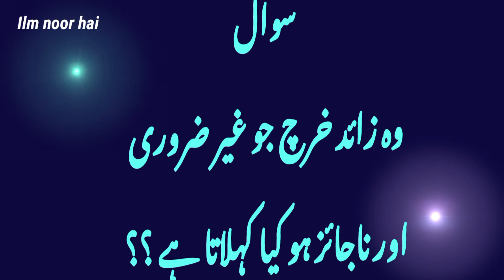Muahida hudaibiya kis ne likha tha ?? islamic quiz part 41 Q/A in Urdu with voice | Ilm Noor Hai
islamic quiz part 41 Q/A in Urdu with voice

Muahida hudaibiya kia ne likha tha ??
hazrat Abdul mutlib ki walda ka naam kya tha ??
biwi ko mehermaat se tashbeeh dene ko Quran mein kya kaha gaya hai ??
huzoor sallallahu alaihi wasallam or hazrat Isa Razi Allah anhu ke darmiyaan Kitna zamana guzra ??
ghair zaroori aur najayaz kharch ko kya kaha jata hai ??

in tamam islami savalat ke
Javabaat janiye is mukhtasir c video mein

edited by Mrsibran
published date ,   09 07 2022
Saturday 09 Zul Hajj 1443
post time 09:35 am
voice of Mrsibran